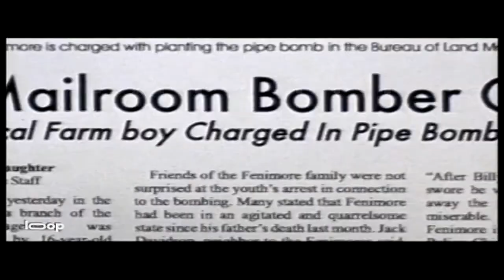Arlington Road - 1999 Trailer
Arlington Road - 1999

Category/Genre: Crime,Drama,Thriller

Plot/Description of the movie: In suburban Reston, Virginia, George Washington University American History professor Michael Faraday is still mourning the death of his wife, FBI agent Leah Faraday, after three years. His inside knowledge of the agency colors what he teaches in his classes. Although on good terms with Leah's ex-partner, Whit Carver, and the agency in general, Michael wants the agency at least to acknowledge their responsibility in her death in the line of duty. Michael is moving on with his personal life, he being in a serious relationship with his former teaching assistant Brooke Wolfe. Although he likes Brooke, Michael and Leah's nine year old son, Grant Faraday, may not yet be quite ready for Brooke to be a permanent part of their lives. It is only in helping adolescent Brady Lang who he sees in medical distress that Michael meets his new neighbors, Oliver and Cheryl Lang, Brady's parents. In the process, Michael and Brooke becomes friends with the Langs, as Grant and Brady become friends. ...

Star/Cast: Jeff Bridges,Tim Robbins,Joan Cusack

Director: Mark Pellington

Writer: Ehren Kruger

Almiramd Bookmark: F3 (Highly Recommended for Family)

Unforgettable/Top Rated: 5 nominations.

Released on:

Runtime: Crime, Drama, Thriller